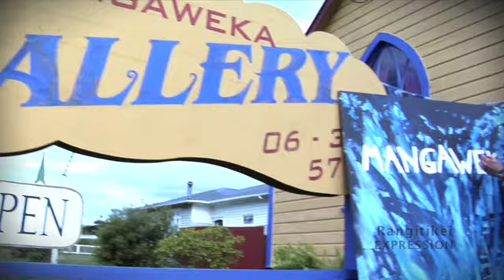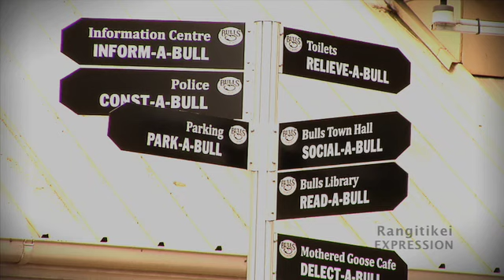EXPRESSION.mov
The regions beauty and mystery gives the inspiration for the painting, sculpture and craft of its people, and has given rise to individual galleries and the development of Mangaweka as a renowned art centre.  Appreciate the talent of the artists, glass casters, photographers and craftsmen; enjoy the special exhibitions.
The richness of the soil and landscape is reflected in strong pastures and healthy stock and crops, and nestled amongst all this are the gardeners and horticulturalists, creating beauty with plants and flowers from the very earth that has supported the Rangitikei economy for nearly 200 years.